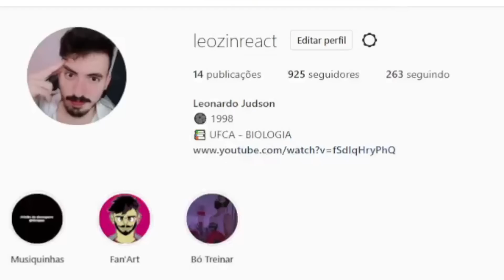kong fuladen 🤨 - Kung Fu Panda #2 - CARTEIRO, GEMAPLYS E SAIKO | Leozin React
Créditos: @jogandofoddaci